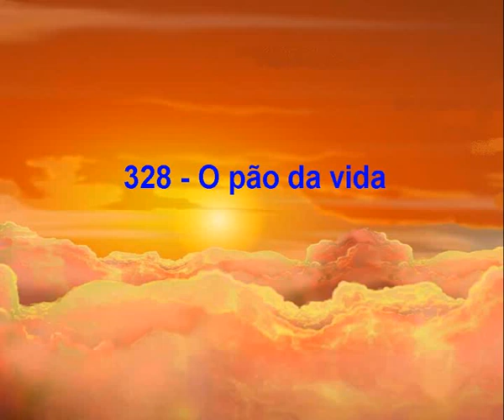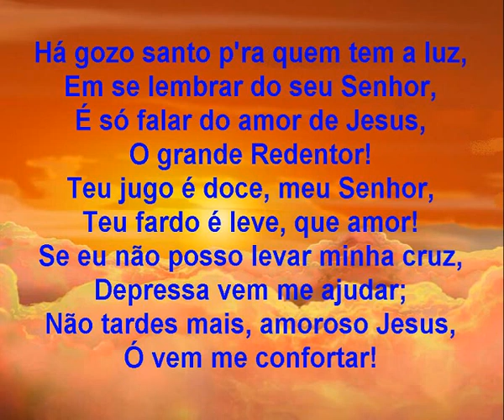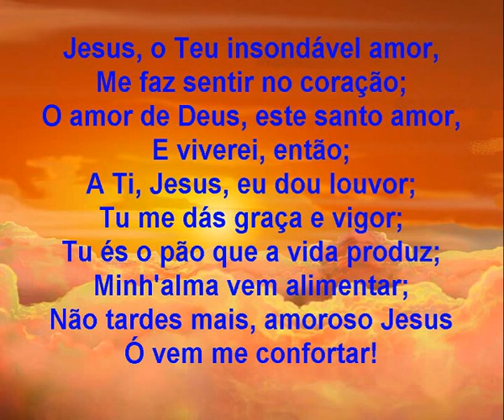Hino 328 O pão da Vida H Cristã Play-bak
Belos hinos da H. Cristã